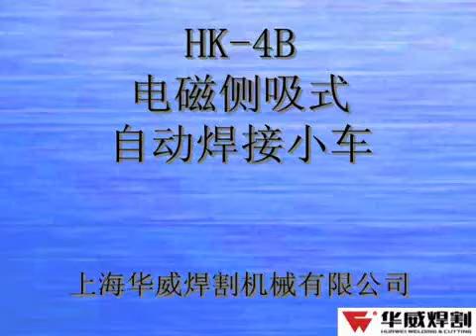Electromagnetic Auto Welding Machine HK-4B By HUAWEI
Permanent magnet and electromagnetic steel is good for better setting of machine, and keeping machine in welding line. Permanent magnet can avoid damaging the machine when power cut. Suitable for corner welding for container girder and suitable for bevel welding and in narrow room. Inductor can stop the machine when it is out of workpiece.